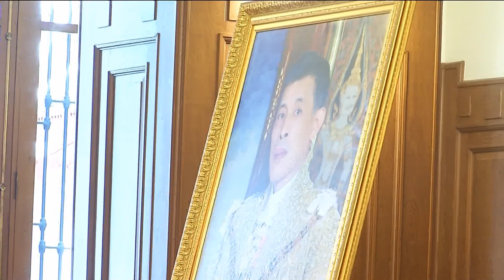พิธีมอบประกาศนียบัตรและเข็มวิทยฐานะ "หลักนิติธรรมเพื่อประชาธิปไตย" วันที่ ๑ กันยายน ๒๕๖๖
องคมนตรี เป็นผู้แทนพระองค์ มอบประกาศนียบัตรและเข็มวิทยฐานะแก่ผู้สำเร็จการศึกษาอบรม "หลักนิติธรรมเพื่อประชาธิปไตย" ประจำปี 2561 ถึง 2565